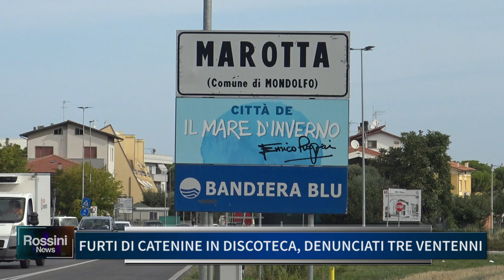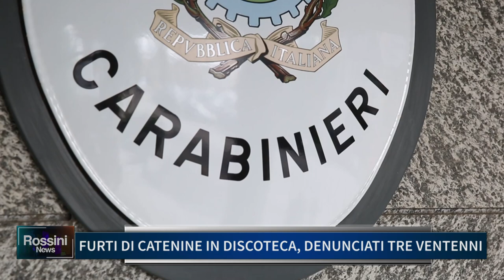FURTI DI CATENINE IN DISCOTECA, DENUNCIATI TRE VENTENNI